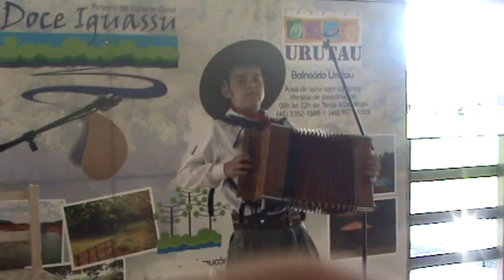FELIPE SÓCIO FOGLIATTO - TOCA NA 8 BAIXOS - RINCÃO DOS MACIEL. DE REDUZINO MALAQUIAS.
Apresentação do Felipe no Festival Paranaense de Arte e Tradições Gauchas, Realizado dias 27,28 e 29 de novembro de 2009 em Capanema - Pr.